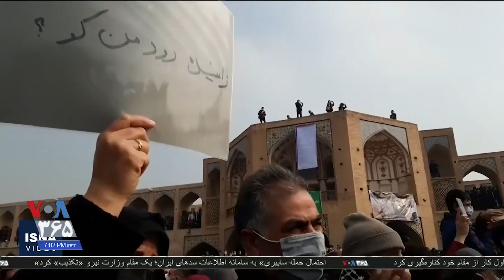حمله به معترضان در اصفهان و گزارش جو امنیتی؛ تداوم اعتراضات به بی‌آبی در چهارمحال و بختیاری